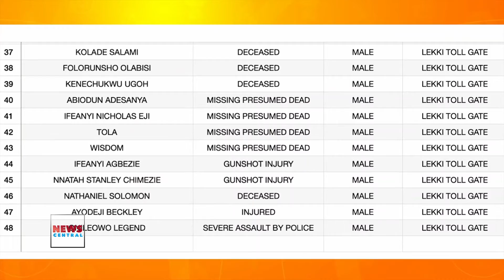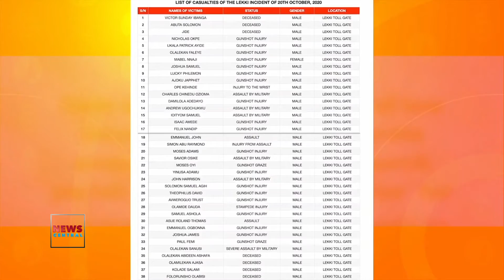End Sars Demonstration Report: Judicial Panel Indicts Nigerian Soldiers, Confirms 'Massacre'